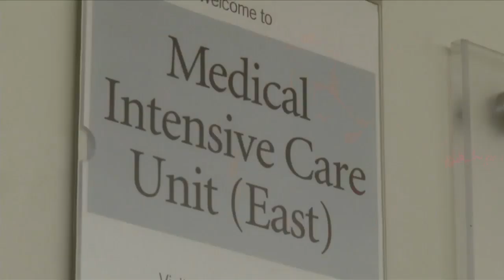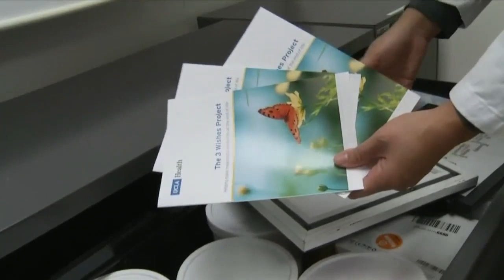Three Wishes Program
Some people are getting wishes granted during the dying process.